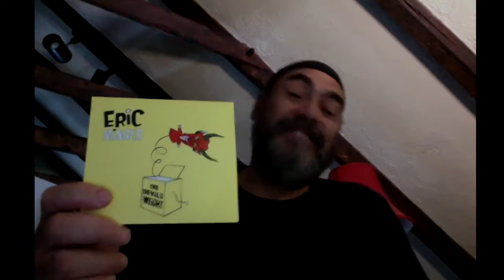Eric Mingus parle de son nouvel album The Devil's Weight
The Devil's Weight est sorti le 21 mai sur le label Ouch! Records.